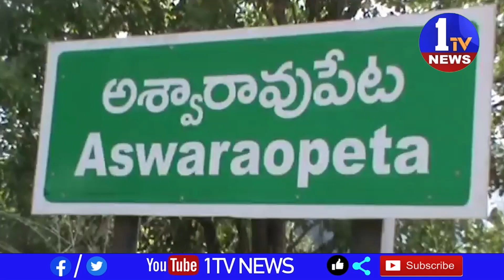Police stopped the transportation of cows at Aswaraopeta,Kothagudem | 1TV News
1TV NEWS  is a  Telugu Satellite News  Channel.It is located in of Andhra Pradesh and Telangana states with 24 x 7 News Updates.1TV NEWS - A round-the-clock Telugu news station, bringing you the first account of all the latest news online from around the world including breaking news, exclusive interviews, live reports, sports update, weather reports, business trends, entertainment news and stock market news.